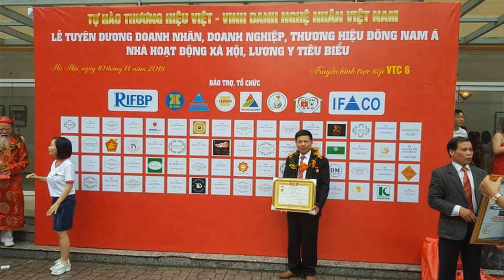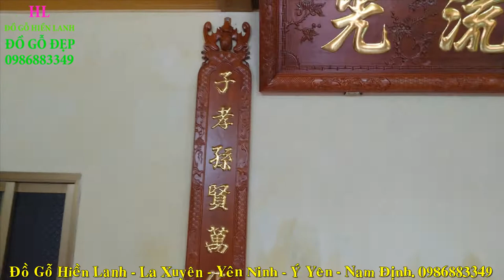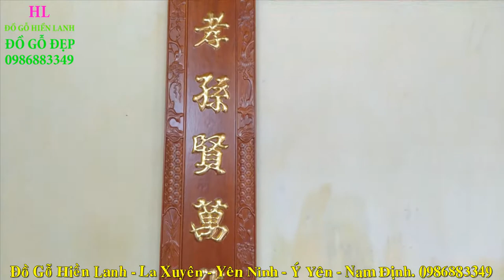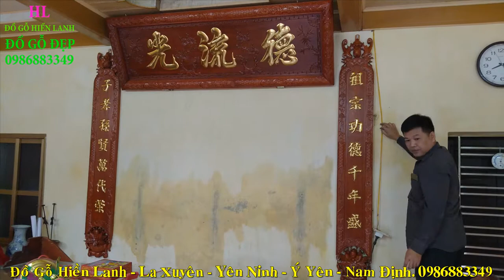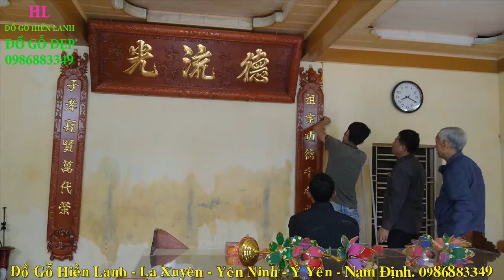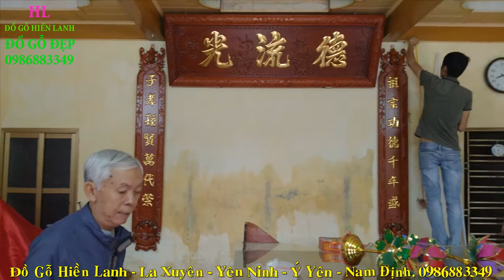🔴Hoành Phi Câu Đối gỗ gụ Dát Vàng đẹp tại Nhà Thờ ( An Ninh - Hà Nam). đồ gỗ Hiền Lanh. 0986883349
- 🔴 Hoành Phi Câu Đối gỗ gụ Dát Vàng đẹp tại Nhà Thờ a Hà Đăng Hải( An Ninh - Hà Nam). đồ gỗ Hiền Lanh. 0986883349
-🔴Hoành Phi Câu Đối gỗ gụ , khách Hà Nam,  loại dầy/ Hoành phi Đẹp. đồ gỗ Hiền Lanh. 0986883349
- 🔴Hoành phi gỗ gụ ván dầy 3cm liền tấm, khuôn tranh dầy 7cm, chạm 3 chữ Đức Lưu Quang đọc từ phải sang( chữ Hán Nôm ) k phụ đề Tiếng Việt, kích thước hoành phi 1m97 x 67 - Câu Đối mẫu mới nhất chạm Rơi Rơi ngậm đồng tiền, phia dưới đục lẵng hoa, kích thước dài 1m97 x 28 x 4
- Hoành phi câu đối được sơn pu cánh dán màu vàng sáng rất đẹp
- 🔴 Đồ Gỗ Hiền Lanh đang sản xuất rất nhiều hoành phi câu đối gỗ gụ, hoành phi câu đối gỗ hương,hoành phi câu đối gỗ hương đá, hoành phi câu đối gỗ gõ đỏ. vv. vv.